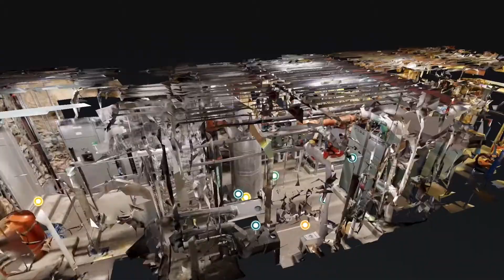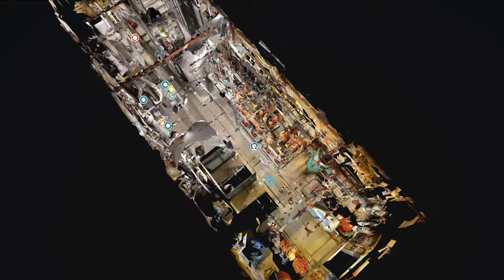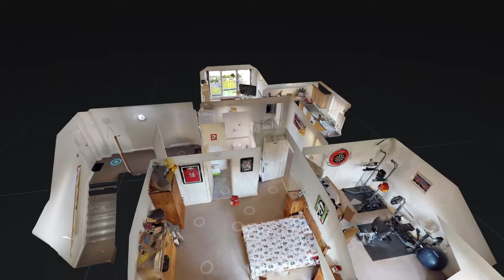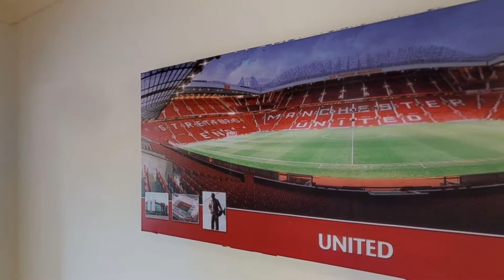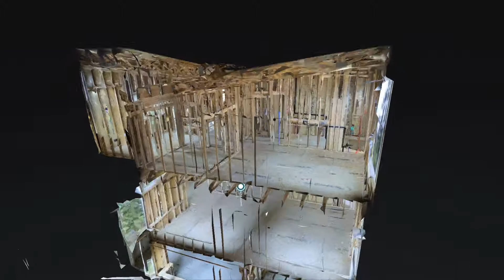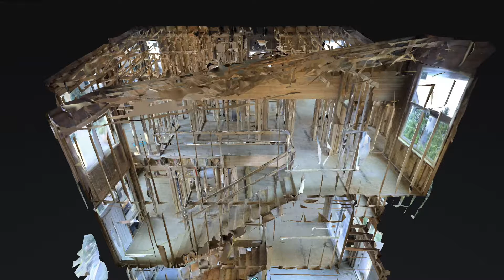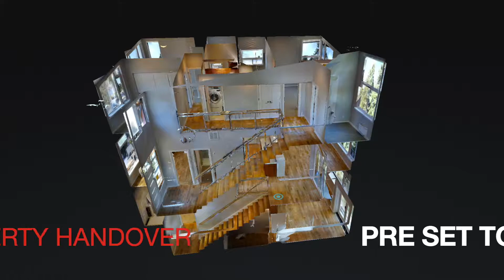A E C applications demo intro sound only CM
Architectural Engineering Construction applications for 3D scans created by ZAZO 3D VR demo video